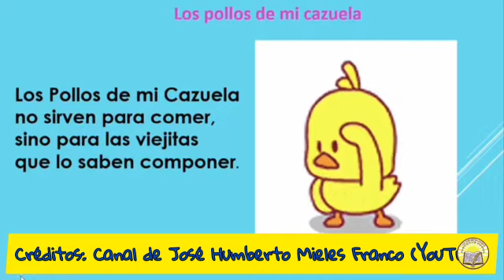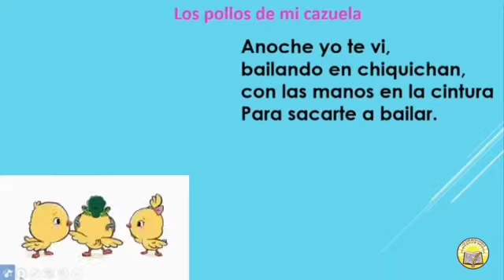MÚSICA .RONDAS MUSICALES.